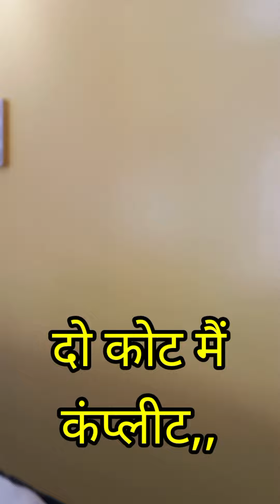Tulsi paints all right|high shine prodact|tulsi paints elanzaa|tulsi paints vigor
@tulsi paints
@rcm tulsi paints
@rcm paints
@tulsi all right
@tulsi elanzaa
@tulsi paints vigor
@tulsi paints auria
@interior wall paints